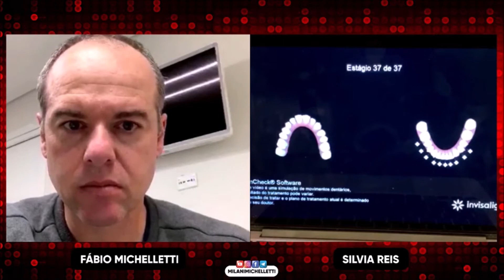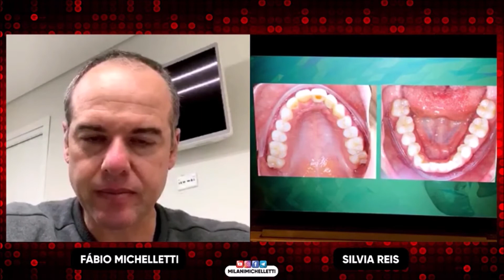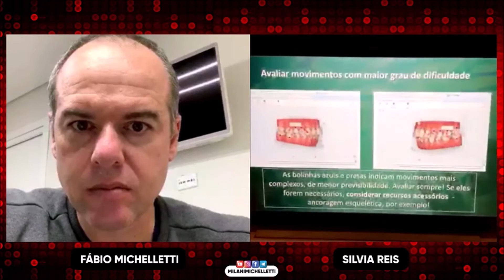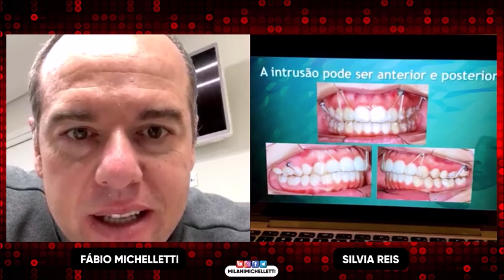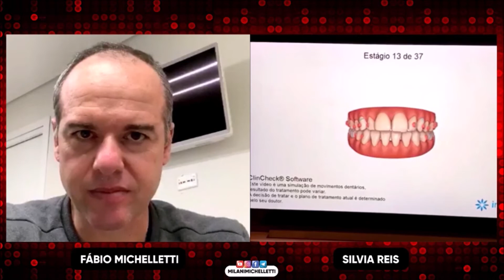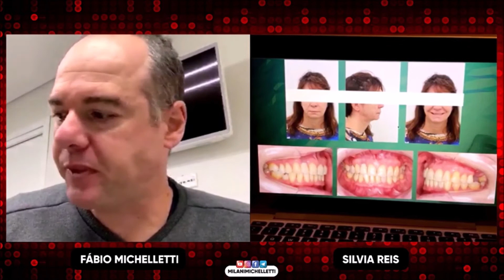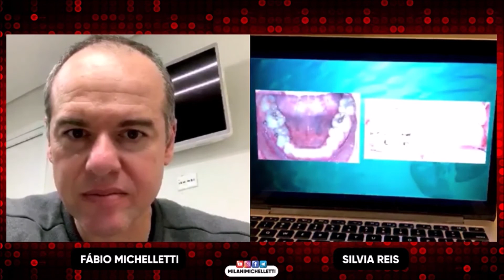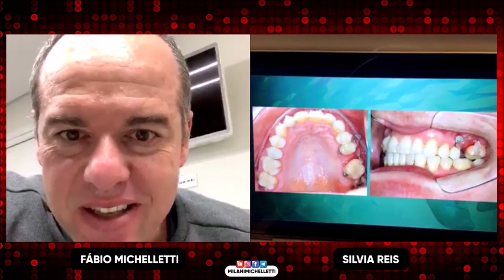ALINHADORES E ANCORAGEM ESQUELÉTICA I PROFa. SILVIA REIS